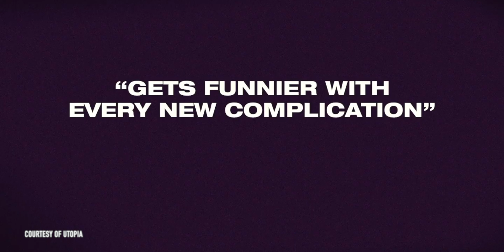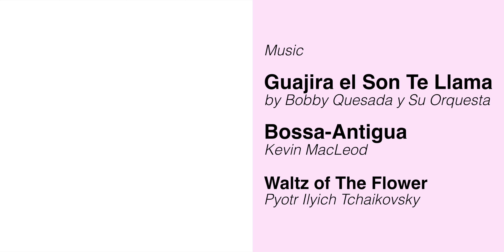Review + Penjelasan Ending SHIVA BABY (2021)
Free spoiler review film SHIVA BABY (2021)